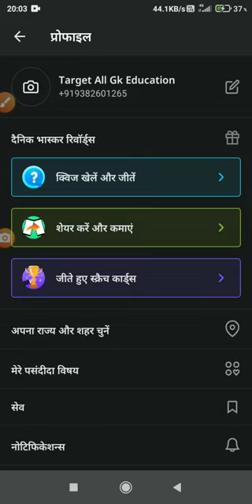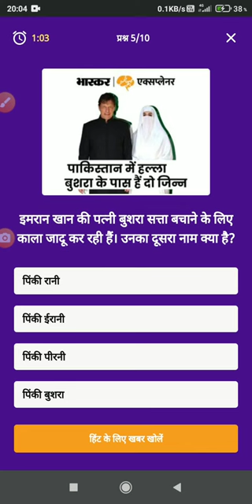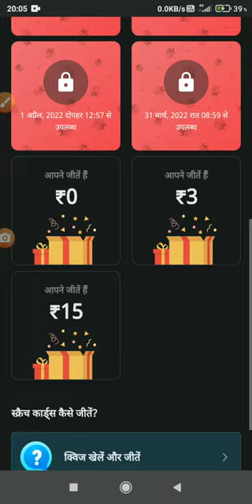Dainik bhaskar quiz answers today 29 March | Dainik bhaskar app quiz answers | दैनिक भास्कर ऐप क्विज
🔥Right Answer:-👇
1) D
2) A
3) A
4) D
5) B
6) D
7 D
8) C
9) B
10) A